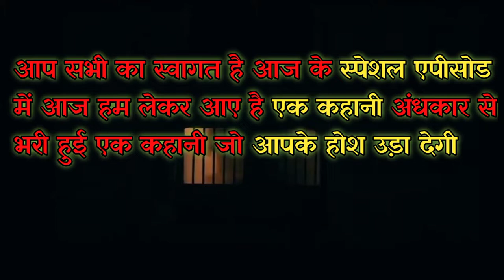He Raped Dead Bodies | Mohammad Riaz | crime story |crime ki kahani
Mohammad riyaz pakistani rapist
he raped more than 48 dead girls body

crime story
Kahani crime kicrime taktrue crime documentary
crime story in hindi
real crime channel
Real crimecrime patrol
crime patrol new episode
India crime
pakistan crime news
pakistan crime stories
Pakistan crime
hindi kahanihindi story
horror story
scary story
Mysterious dunia